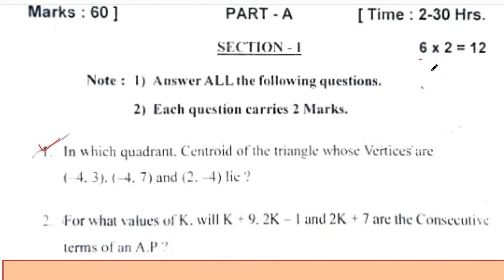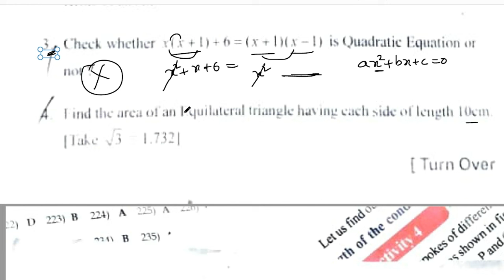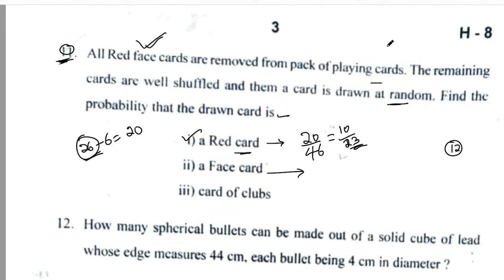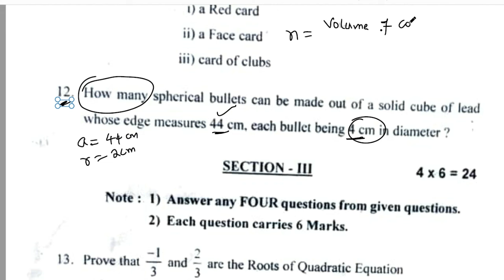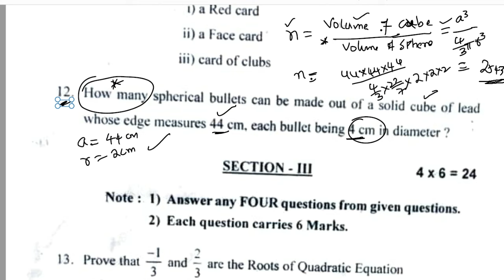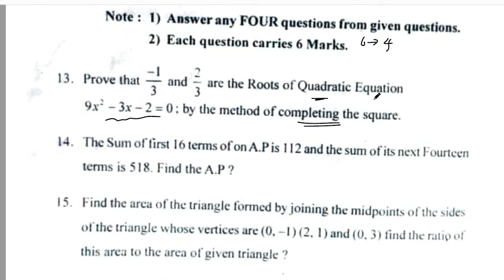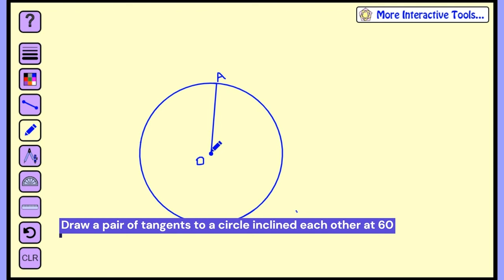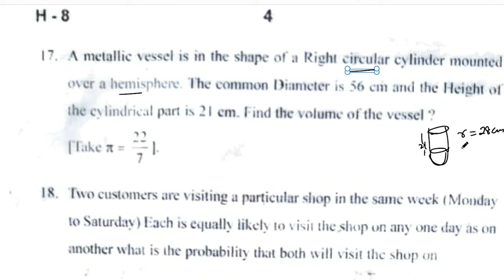maths exam special test class 10. maths question paper. maths important questions class 10 2024.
Hanmakonda Maths question paper with answer class 10